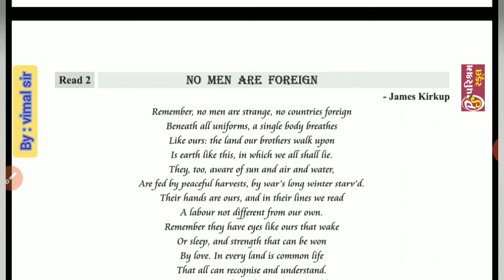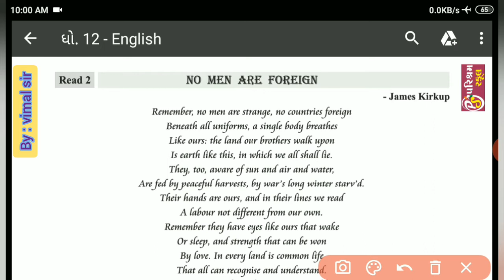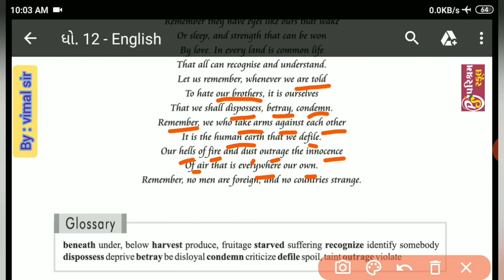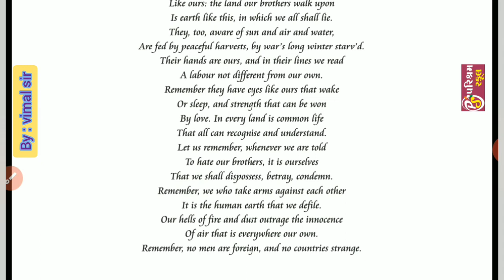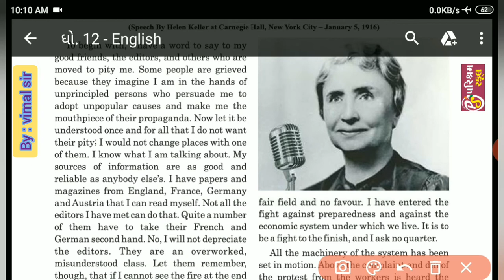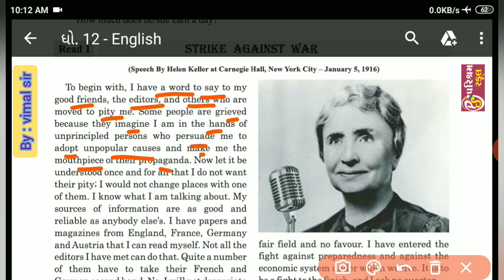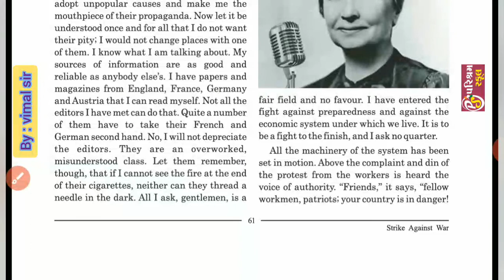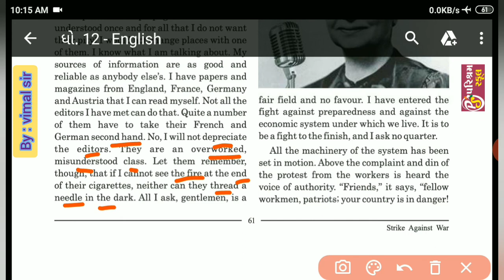Std.12 | English text | Unit-5 + 6 | Dt.-15/9/20